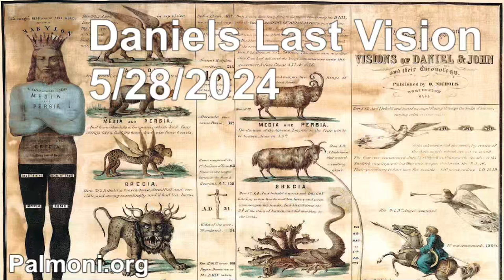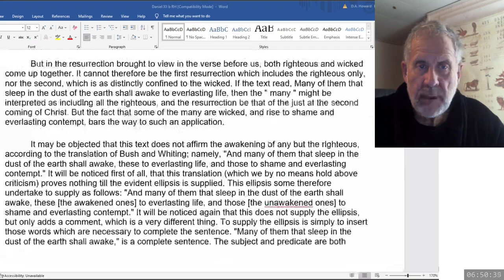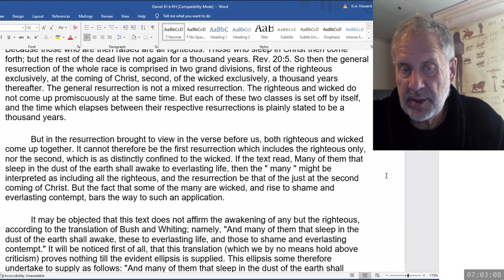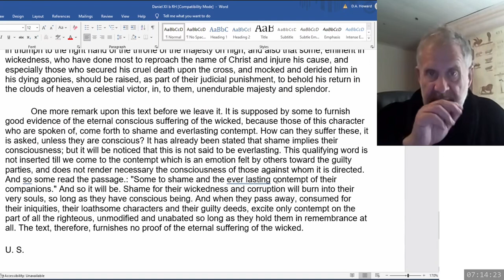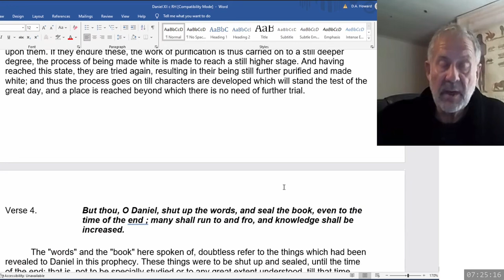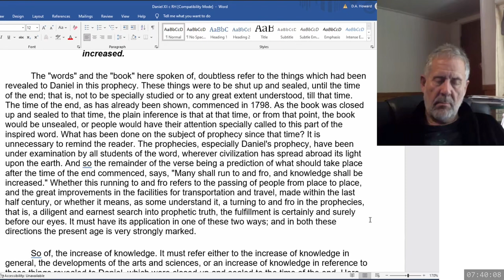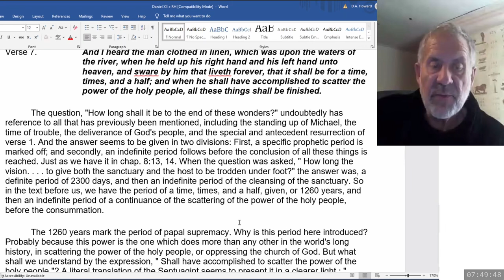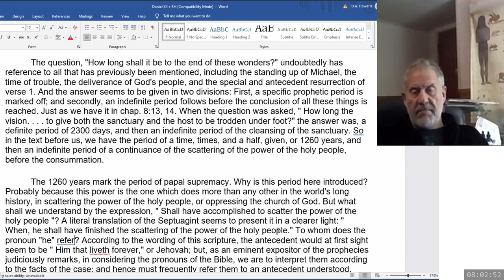2024 05 28 213. Daniel's Last Vision - Dwight Howard + Theodore Turner